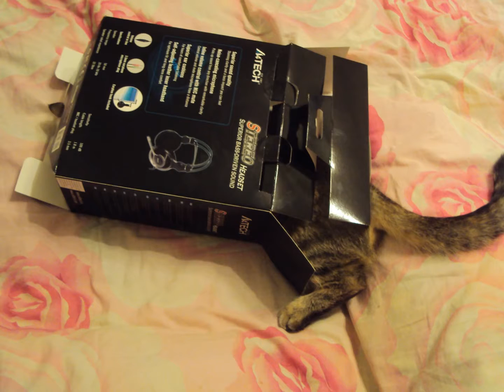Декабрь 2012 года. Кошки Ромашка и Подушка.